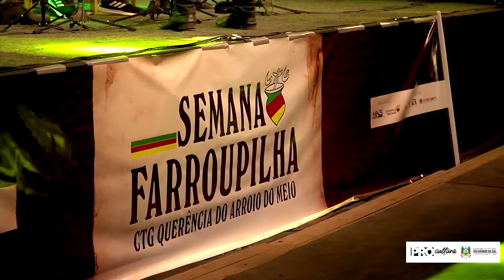Associação Cultural e Musical de Arroio do Meio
Semana Farroupilha CTG Querência Arroio do Meio
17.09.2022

Realização: Mais Cultura e Arte | CTG Querência Arroio do Meio
Patrocínio: Vale Log - Cooperativa de Transportes do Vale do Taquari, Girando Sol,  Cotricampo - Cooperativa Tritícola Mista Campo Novo Ltda
Financiamento: Pró-Cultura RS, Governo do Estado do Rio Grande do Sul